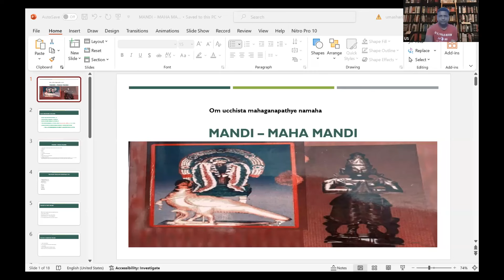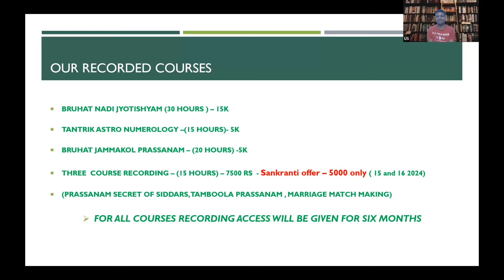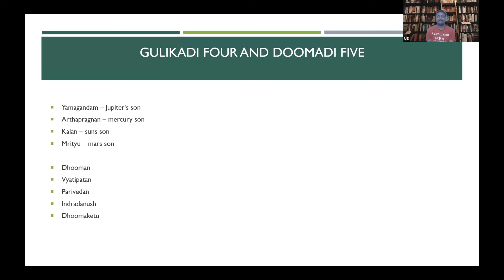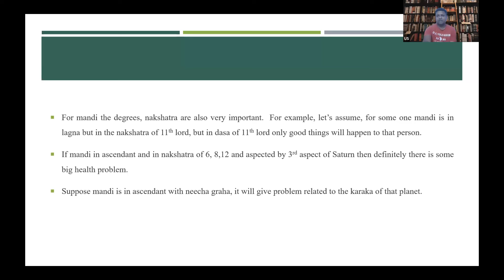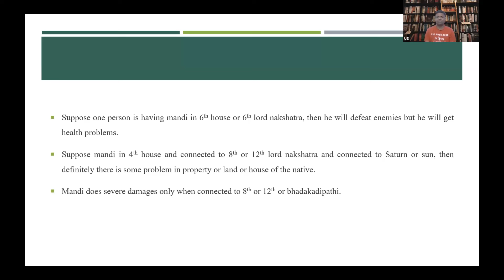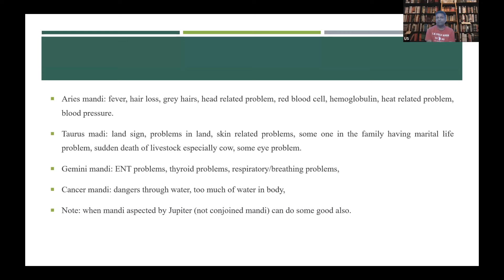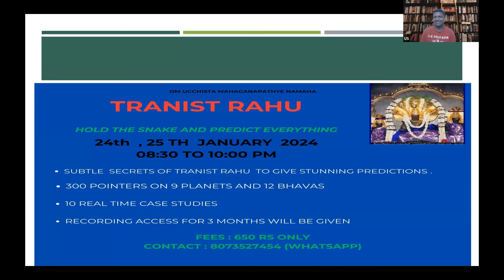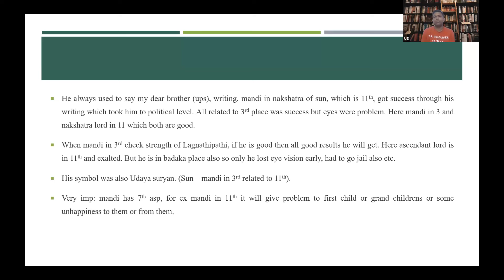MANDI MAHA MANDI A DETAILED APPROACH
explore the subtle secrets of  mandi and reveal the unrevealed in the chart